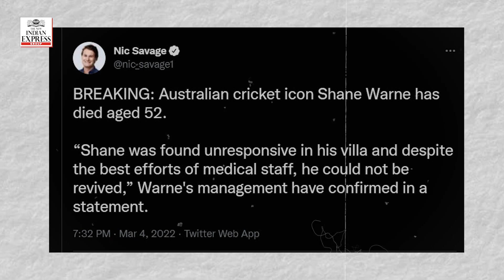RIP Shane Warne: Legendary Australian cricketer passes away at 52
Former Australia spinner ShaneWarne, considered as one of the all-time greats of the game who redefined spin bowling, has died of a suspected heart attack in Thailand, according to media reports here quoting a statement from his management. He was 52.